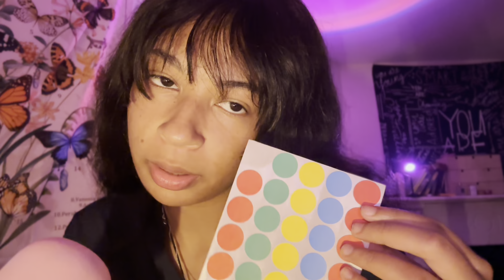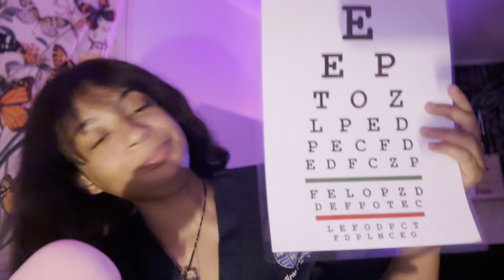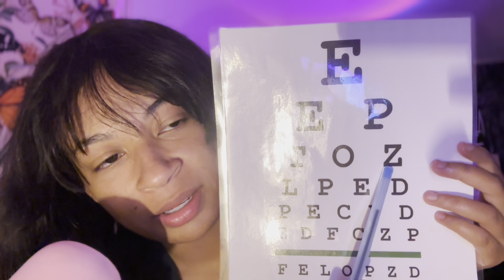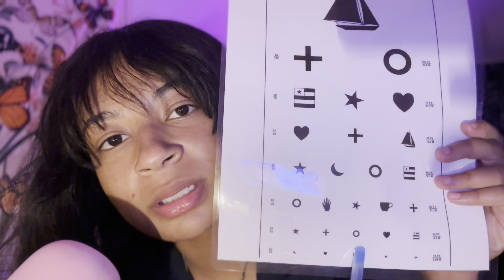ASMR Eye Exam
Hello lovelies! Hope you enjoy this soft spoken eye examination. :)